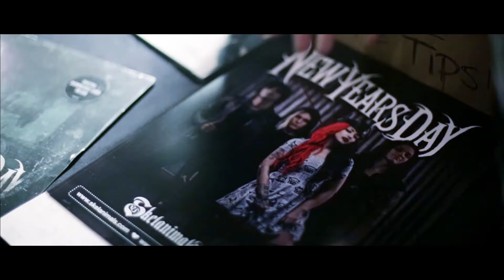Skelanimals: New Years Day Live at Chain Reaction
Join New Years Day behind the scenes on tour with Motionless In White as they play their hometown show in Anaheim, California.

Skelanimals are adorable little animals who have met an untimely end - mostly due to their own reckless and ill-advised behavior. They are looking for a home with that special someone to care for and love them, but not just anyone. They like people who have warm hearts; after all, they're just bones.